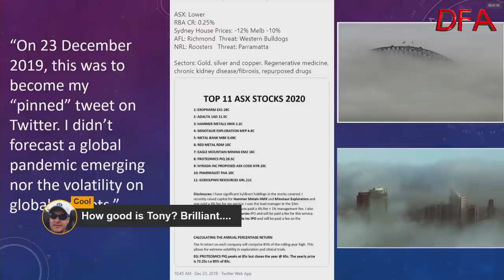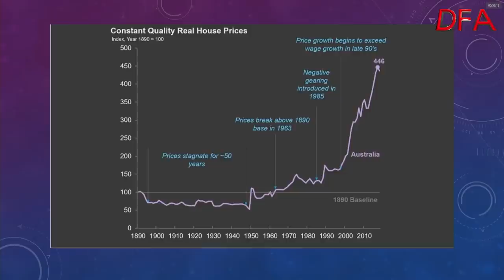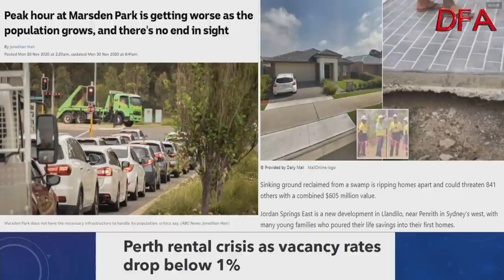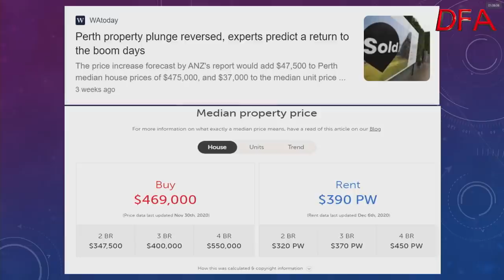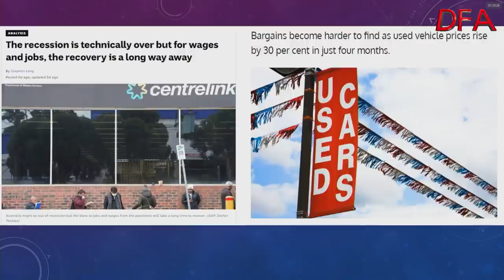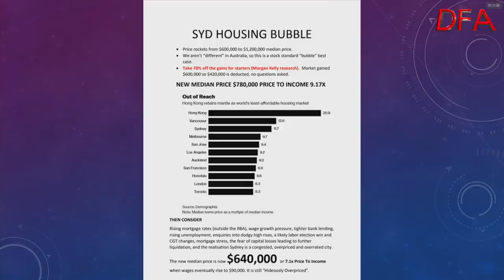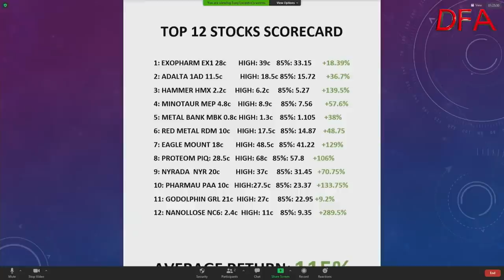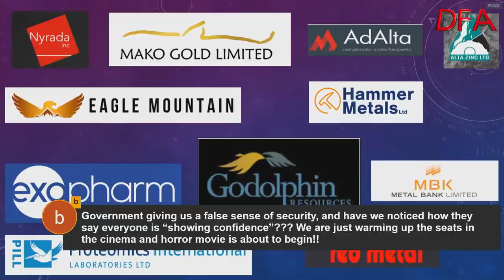DFA Live Q&A Tony Locantro's Year End Review HD Replay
This is an edited version of our live Q&A as I discuss the past year. and the prospects for 2021 with Tony Locantro,   an Investment Manager at Alto Capital  in Perth.   Note I had to edit two short segments where third party copyright material was included in the live stream.

*Contents*
0:00 Start
00:17 Introduction
01:25 Tony Welcome
06:00 Tony On Property/Markets
14:55 Discussion On Asset Classes
23:45 Tony On Financial Strife
31:30 Tony On Financial Markets
36:00 Tony On Gold
41:30 Small Caps Overview
55:05 Questions On Small Caps And Hedging
1:12:58 Economic Exceptions
1:23:00 Closing Comments
1:27:00 End and Outro

*Here are the stocks mentioned and prices^

Nyrada (NYR) 23c
Exopharm (EX1) 36.5c
Hammer Metals (HMX) 3.7c
Alta Zinc (AZI) 0.005c
Metal Bank (MBK) 1.2c
Godolphin Resources (GRL) 25.5c
Red Metal (RDM) 11.5c
Adalta (1AD) 14c
Proteomics (PIQ) 64.5c
Mako Gold (MKG) 11.5c
Eagle Mountain (EM2) 36c